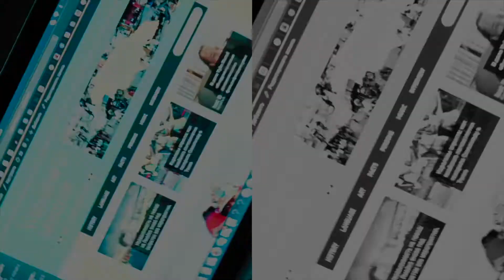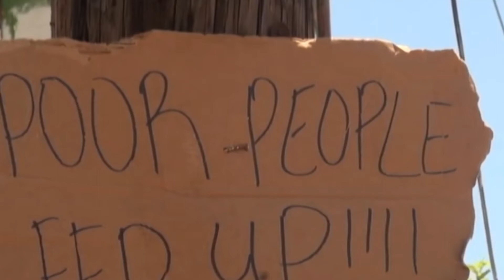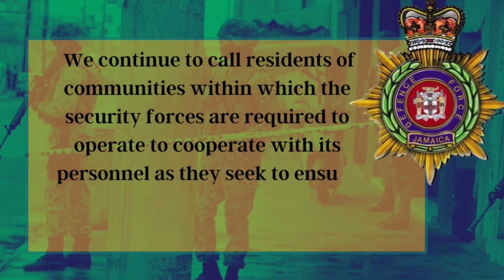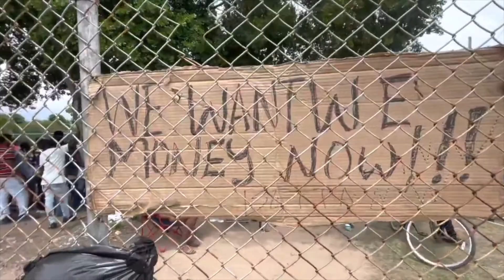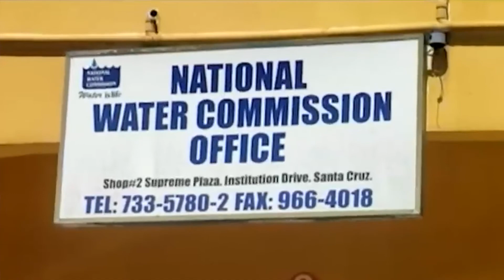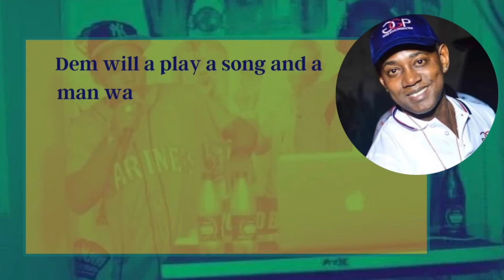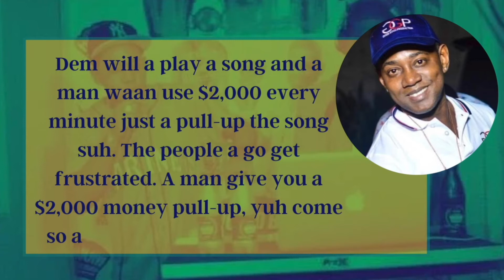Новости Ямайки – Выпуск 5 | Jamaica News | Jah Cure, Denham Town, NWC, Dancehall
Новости Ямайки, выпуск 5:

– Арест Jah Cure
– Беспорядки в Denham Town
– Забастовка работников NWC
– Money Pull up в Dancehall